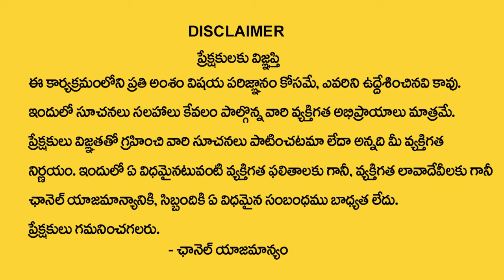S Letter Name 2024 Numerology Prediction | 2024 Prediction Dr KHIRONN NEHURU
Watch► S Letter Name 2024 Numerology Prediction | 2024 Prediction Dr KHIRONN NEHURU |  @SumanTVChannel